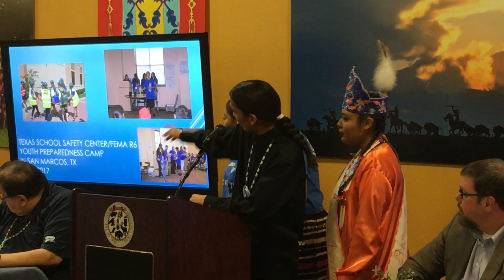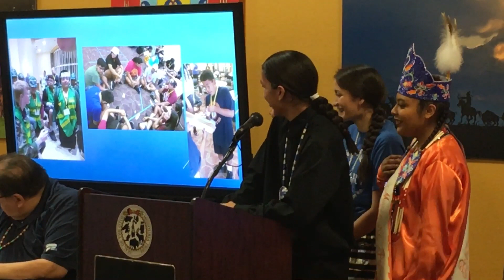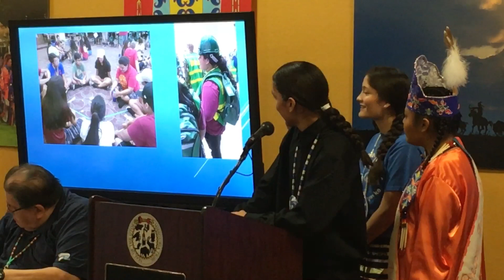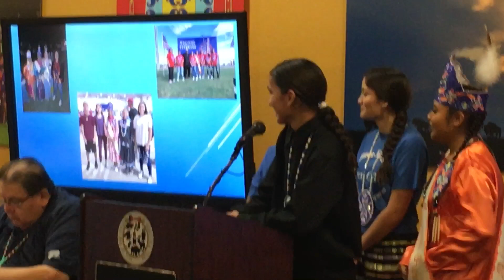Otoe-Missouria Teen CERT presentation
The OM Teen Community Emergency Response Team (CERT) were recognized on Wednesday, October 24, 2018 by FEMA officials and officials from the Oklahoma Office of Homeland Security for their efforts to prepare for potential disasters and how to safely and responsibly respond to them. The OMT Teen CERT was the first tribal Teen CERT in the nation. This is the presentation they gave at the event regarding what they learned this year. Congratulations to our Otoe-Missouria Teen CERT!